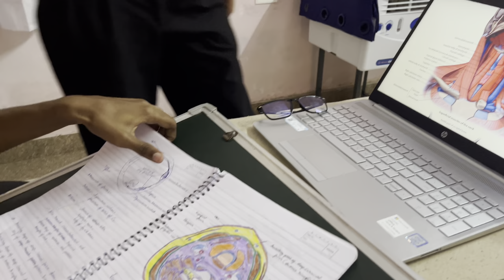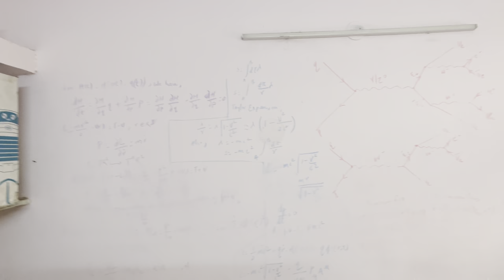Funny Surprise Visit to a Boys Hostel Rooms 😄 Part :-1 Gmc Rajnandgaon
Hello guys welcome back to my new video
till then keep supporting 😃

Editor :- Devendra Kashyap
Cameraman :- Ajay Sahu